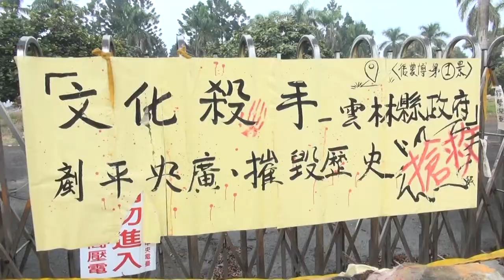縣府「誤」拆虎尾央廣 文史團體籲保存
位於虎尾高鐵特定區的中央廣播電台虎尾分台，因為辦理區段徵收而遭雲林縣政府拆除，此舉引起地方民眾和文史團體的抗議，由於縣政府仍在審議虎尾分台的文化景觀資格，卻發生如此憾事，縣府緊急下令停工，並且承認疏失，邀請專家學者會勘搶救，是否有再活化的可能性。